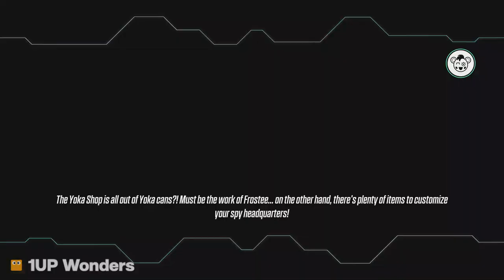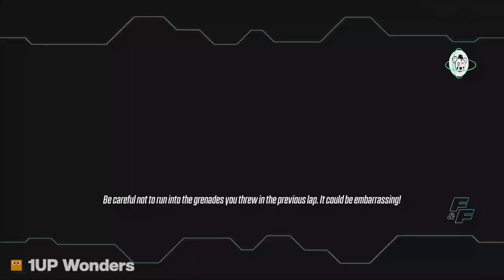Fast & Furious: Spy Racers Rise Of SH1FT3R - Full Game (All Missions) [PS4]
Fast & Furious: Spy Racers Rise of SH1FT3R is now available on PS4, Xbox One & Nintendo Switch! The game is available in digital and physical formats from all good retailers!

The first video game inspired by the popular Netflix original series

SH1FT3R is back and racing for the ultimate prize

Fight to the finish line with 15 spy gear weapons

Personalise your car with unique skins

Couch co-op and online multiplayer

Get your spy gear and ride to victory in the Fast & Furious: Spy Racers Rise of SH1FT3R PS4 game. Join Tony Toretto in a racing tournament across the world – from LA to the Sahara Desert. Take on the role of a hard-driving undercover spy and battle against the resurgent criminal racing organisation, SH1FT3R.

SH1FT3R is Back!

SH1FT3R has returned and they’re racing for the ultimate prize – an invisible, untraceable high-tech vehicle. Become your favourite thrill-seeking Spy Racer characters, including Tony Toretto, Echo, Cisco and Layla Gray. Unlock SH1FT3R villains in quick race and online multiplayer in Fast & Furious: Spy Racers Rise of SH1FT3R.

Fight to the Finish Line

Prove you’re the best by racing across unique tracks and speeding through secret shortcuts. It takes more than speed to win this combat racing challenge. Armed with 15 spy gear weapons inspired by the Netflix original series, you’ll need to blast past your rivals to earn victory.

Couch Co-op and Multiplayer

Compete in couch co-op with a friend or play online with up to 5 other players. Customise your vehicle with unlockable skins and race against online opponents, AI-controlled drivers and your friends in the Fast & Furious: Spy Racers Rise of SH1FT3R PS4 game.